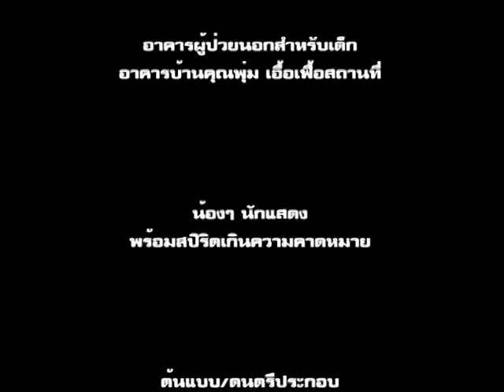Hand Hygiene 5 Moments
Hand Hygiene 5 Moments โรงพยาบาลวชิระภูเก็ต 2013